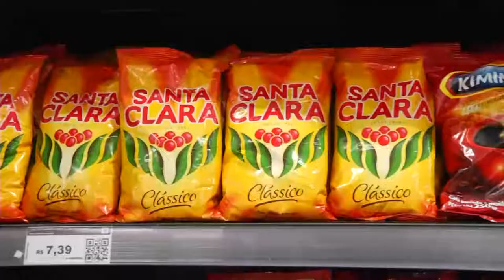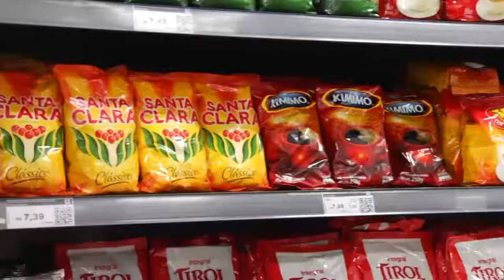Produto teve um aumento de 56% no preço no último ano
O café foi um dos itens com o maior aumento nos últimos meses por causa da alta inflação do Brasil. O país é um dos maiores produtores e com a alta do dólar, para quem produz, é muito bom exportar.☕